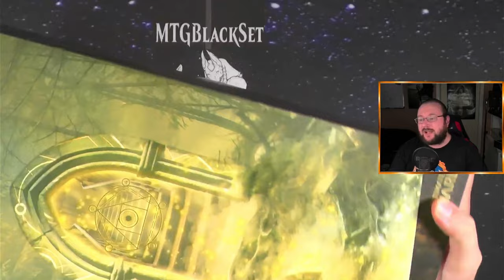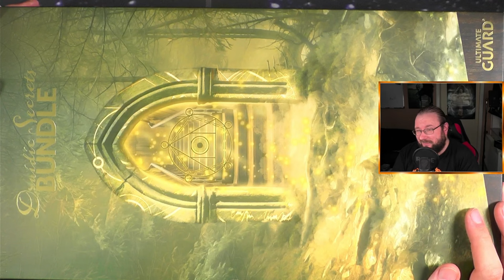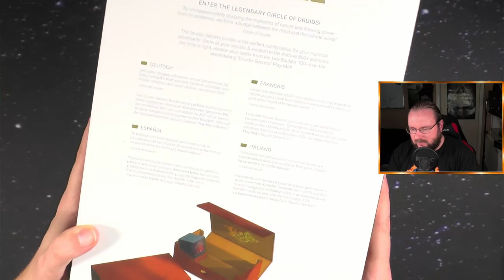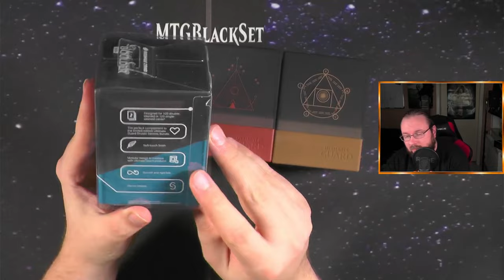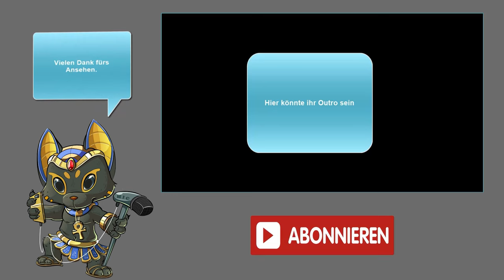Druid Bundle und Boulder von Ultimate Guard [Blacky zeigt]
Nachdem mir 3 mal versprochen wurde dass ich das Druid Bundle und die passenden Boulder zugeschickt bekomme heute ENDLICH dank @keepseven5666 das Review für euch :)
Ich hab mittlerweile glaube ich auch verstanden warum ich die Box nicht zu geschickt bekommen habe :D
Aber ihr kennt mich ich bin ehrlich :D
Ich hoffe die neue Katana Box ist besser...

Danke nochmal für das günstige Angebot welches mir dieses Review ermöglicht hat :)

Intro

Outro
Name des Videos:
Duird Bundle und Boulder von Ultimate Guard [Blacky zeigt]